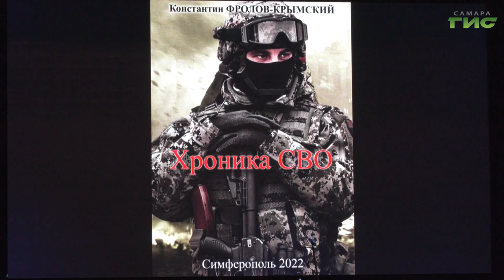В Самаре прошел концерт поэта и музыканта Константина Фролова-Крымского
Стихи о любви к Отечеству, его героях и славных страницах истории. В Самаре прошёл концерт поэта и музыканта Константина Фролова-Крымского при поддержке совета ветеранов департамента военной контрразведки ФСБ России. Творческие вечера автора проходят по всей стране для поддержки участников специальной операции. Стихи заслуженного артиста республики Крым послушала и наша съёмочная группа.